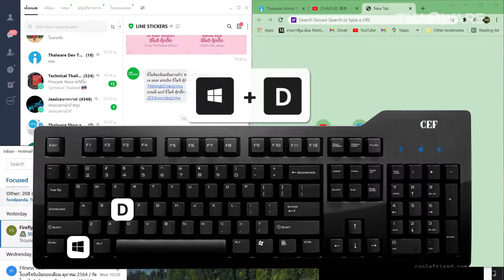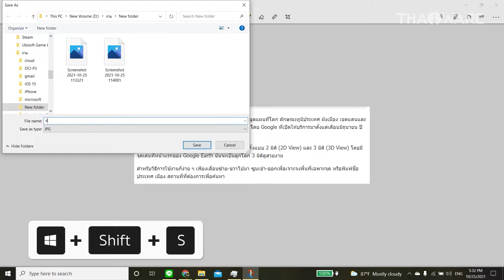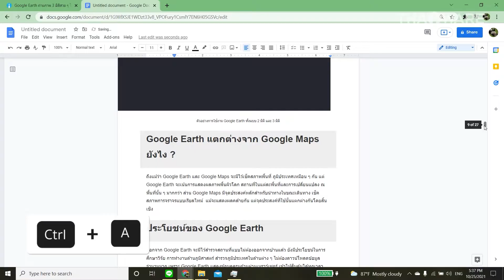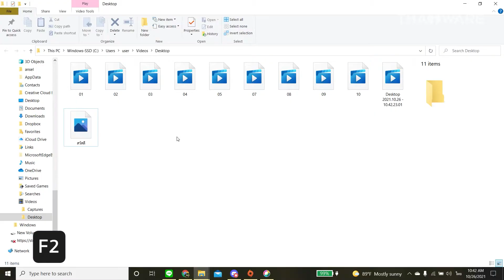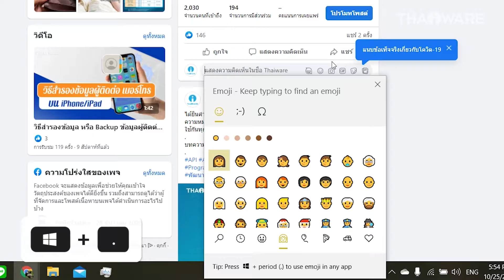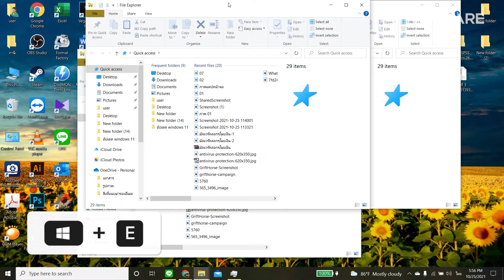10 คีย์ลัดใช้งานง่าย เพิ่มความสะดวกบน Windows 10/11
ระบบปฏิบัติการ Windows 10 มันมี ระบบ ฮอตคีย์ คีย์ลัด คีย์ด่วน (Shortcut Keys) ให้ใช้งานอยู่หลายแบบ มันเป็นระบบที่ช่วยให้ผู้ใช้ได้รับประสบการณ์ในการใช้งานตัวระบบปฏิบัติการ Windows 10 ที่ดียิ่งขึ้น ด้วยการเพิ่มความรวดเร็วในการควบคุม และเรียกใช้งานส่วนต่าง ๆ ที่มีอยู่ใน Windows 10 โดยไม่ต้องเสียเวลาคลิกหลายครั้ง เข้าหลายเมนู
► อ่านทิปส์ รวมปุ่มฮอตคีย์ คีย์ลัด บน Windows 11 ที่นี่

► อ่านทิปส์ และ ทริคของ Thaiware อื่น ๆ เพิ่มเติมได้ที่นี่